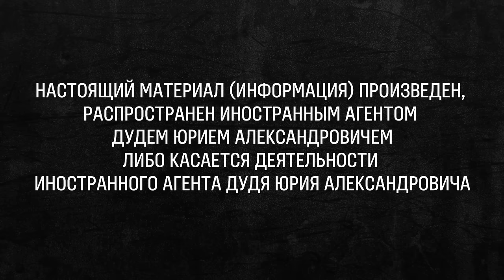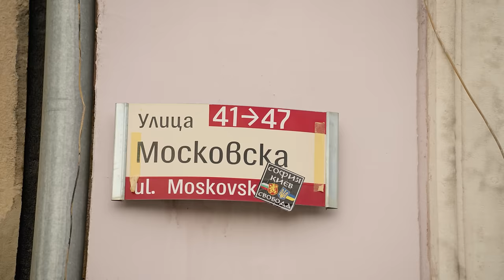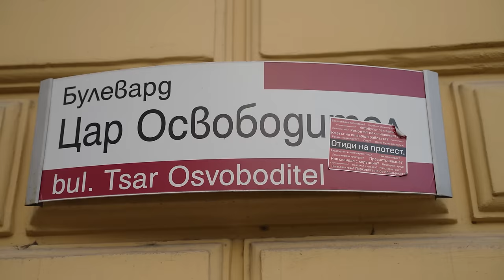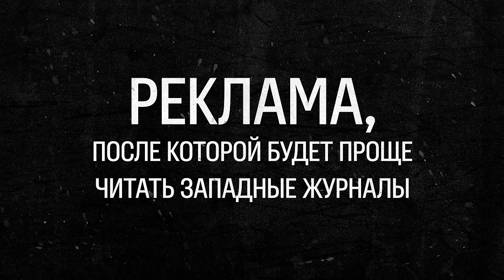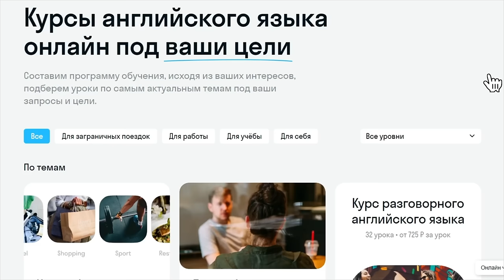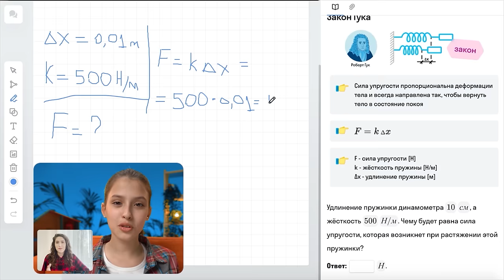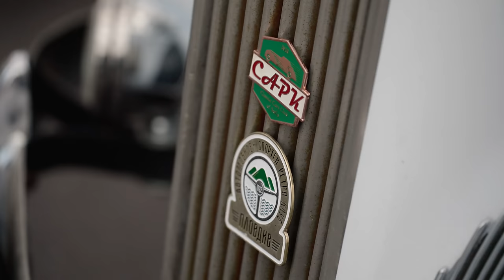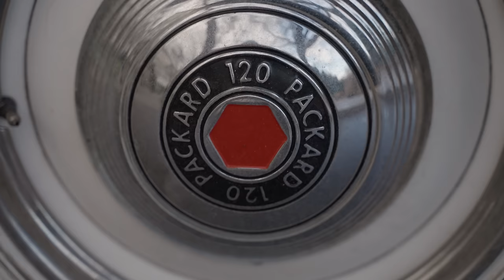Парфенов – что происходит с Россией / вДудь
Skyeng и Skysmart дарят до 8 уроков по коду ДУДЬ23 Вперед – в Новый год и к новым свершениям!
🎁Подарите друзьям и близким знания - сертификат на уроки для детей и взрослых

0:00 Вперед!
0:39 Вы предсказали войну?
3:41 Мы – в Болгарии!
4:48 «Мы вас освобождали! Ну-ка, кто тут старший брат?»
7:20 Лев Толстой помог придумать «Намедни»
9:27 Чем заняться в праздники
12:17 Почему Болгарию считали 16-й советской республикой?
14:39 Дудь выдавливает из себя имперца
15:38 За что писали доносы в СССР?
17:55 Доносы сегодня
21:52 Самая большая русофобия
23:50 Какой могла бы быть Россия
28:05 Как облучает пропаганда (пример из молодости Парфенова)
32:15 «Болгары научили меня гедонизму»
36:28 Освободили или завоевали?
40:25 Дудь выдавливает из себя имперца-2
41:00 Почему имперскость – это плохо?
48:22 Где вы встретили войну?
52:22 Почему Путин начал войну?
56:16 Самоподымальщик и дальнеразговорня
1:00:23 Чего хочет Путин?
1:03:42 Опишите СССР в трех словах
1:04:07 Скандал на «Школе злословия». Что это было?
1:06:19 Реставрациa СССР началась со «Старых песен о главном»?
1:13:52 Пугачевский бунт
1:16:52 Почему Пугачева не поддержала войну?
1:19:10 Почему вы уехали из России?
1:22:42 «Когда закончится война, для России начнется самое страшное»
1:27:50 Финляндия-1939 и Украина-2022
1:33:37 Средство против американских гопников
1:39:51 На что вы живете?
1:42:45 Во время войны вы рекламировали «Ростех». Это норм?
1:45:43 Россия сможет построить нормальный автомобиль?
1:48:38 Фильм про Нижний Новгород. Почему у него такая сладкая концовка?
1:51:51 Официальный антисемитизм в СССР
1:55:05 Вы общаетесь с Познером?
1:55:40 Почему вам так легко запоминать русский рэп?
1:58:42 Что ждет русскую эмиграцию?
2:04:07 Что будет дальше?
2:08:45 Когда вы вернетесь в Россию?